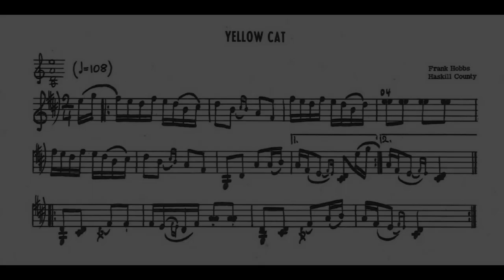Old-Time TOTW #217: Yellow Cat (Frank Hobbs) 8/21/22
Old-Time TOTW #217 is Yellow Cat from the playing of Frank Hobbs of Haskell County, OK. The tune is found on page 132 of The Fiddle Book by Marion Thede.

I was not able to locate Mr. Hobbs. Believe it or not, there were several men by the name of Frank Hobbs in Oklahoma during the time period in question who could have been the fiddler Thede collected the tune from. The Collins family also had the tune in their repertoire. Since I have no information about Hobbs, I will give information about Marion Thede, for if it weren't for her collecting the tunes she published in The Fiddle Book, most of them would have been lost forever.

Frances Marion Draughon Thede (11 November 1903 -17 December 1998). was born in Davis, OK, and moved with her family to Norman, OK when she was a young teen. She was the daughter of James Draughon (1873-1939) and Lena Pearl Erdwurm (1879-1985). James was born in TN and Lena was born in TX. Lena was a piano teacher, and went to college. This was unusual for a woman in those days and is quite notable. A 1942 newspaper article notes that Lena went back to school at age 62 and was leading her typing and filing classes. This was for the war effort.

Marion went to OU to study music in the fall of 1918 at the age of 14/15.  She loved writing and took many English and writing courses. At age 18 (Spring 1922) she graduated, but lacked 14 hours for a BA. She married Johnston Murray (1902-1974) on 16 June 1923. They moved to South America in 1923/24 and lived in a colony. Marion returned to OK with her infant son in 1927. Johnston and Marion had grown apart, and did not come with them. She began teaching at a consolidated school in Amorita, OK.

It was there that she became enamored with cross tuned fiddles and began collecting tunes in earnest. By 1937 she was living in Shawnee, OK, and had married a man whose last name was Buchanan. A 1937 newspaper article states her many musical accomplishments and mentions that she had written a book of tunes that was to be published by University Press (Norman, OK). For reasons unknown, that book was never published. Had Marion's book been published at this time, it appears that the book would have been the first of its kind to focus exclusively on documenting area-specific American fiddle tunes and their sources with notations of each tune.

The 1940 Census lists Marion as head of household, and it is not clear what happened to Mr. Buchanan. She married George Henry Unger (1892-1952) in 1947. He was a professional violinist, but apparently fiddled because his playing of the Chicken Reel is included in The Fiddle Book. Marion married Fred Thede in 1960 and had her book of tunes published by Oak Publications as The Fiddle Book in 1967.

In addition to a much-sought after lecturer, Ms. Thede's list of accomplishments was great and included: fiddle contest judge, supervisor of the Federal Music Project (Shawnee, OK), member of the American Federation of Musicians, violinist and violist with the Oklahoma Symphony Orchestra, Tulsa Philharmonic Symphony, and summer Lyric Theater Orchestra; she was on the national board of advisors for the national Folk Festival Association (Washington, D. C.), member of the Oklahoma Writers Association, organizer and head of the Oklahoma Folk Council; she held membership in the International Folk Music Council (London, England), the International Musicological Council (Basle, Switzerland), American Folklore Society, American String Teachers, Music Education National Conference, Mu Phi Epsilon, and Alpha Gamma Delta.

The above information comes from several sources, including public documents, The Fiddle Book, and newspaper articles. Many Thanks to Brad Leftwich for articles and encouragement.

Thede gives a couplet to be sung to the B part:

The yellow cat jumped
And he jumped on the wall.
The black cat jumped
And he couldn't jump a-tall.

The recording of Earl Collins at the end of the video comes from the archives of Slippery-Hill Larry does fine work by making many source recordings available all in one place. There isn't another site like Slippery-Hill.

Joining me in our recording is Stephen Rapp on banjo (Kent, OH), and Jeanie Thieken on guitar (Hocking Hills, OH).

Jeanie, along with Nick Weiland and Mark Barsamian, play in the band Jeanie and the Dreamers.